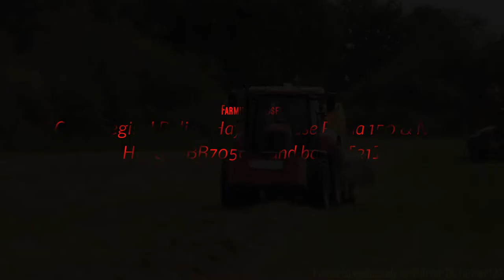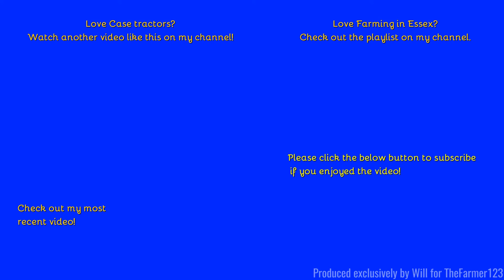Farming in Essex - Grass Begins! Baling Hay w/Case Puma 150 & New Holland BR7050 round baler. [22]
Hello,
Welcome to the first video of grass 2022! Here we see this Case bale up some Hay!
- Filmed on Sony HDR-CX405 - Unboxing:
Comment Rules (Last Update: 12th June 2017):
1. Do not swear or be rude in the comments. Any comments that contain this will be removed by me. Equally if I decide there is an aggressive comment towards me or someone else, that will also be removed.
2. Use correct grammar and try to use correct spelling. I want the comments section to be presentable. If there is deliberate misuse of grammar and spelling I will not reply to the comment, More on this below.
3. Try not reply to everyone with their comments in each video, as I will do that but if you can help someone and I do not get there first than please do.
4. I am up for constructive criticism so if you have any for any video than please do leave it in the comments section and let me know and I will do my best to resolve this.
5 - NEW: NO fake comments, and by this I mean bots spamming me. I have had this in the past and it's not fun getting excited that you have a new viewer when it's actually just a bot. Any comments that contain this will be removed by me & flagged to YouTube for spam.
6 - No previous comments, and by this I mean copied & pasted comments that have been previously posted before and I have replied (If I have not replied at the time of post then fair enough, I will reply on the latest). There is no need for the same one comment, but on two videos to be posted twice. Not only does it waste my time answering it again but it waists yours too!
7 - No links to be posted in my comments due to safety reasons. If you want to show me a channel use that one if its yours or quote the name, not the link! Any comments that contain this will be removed by me.